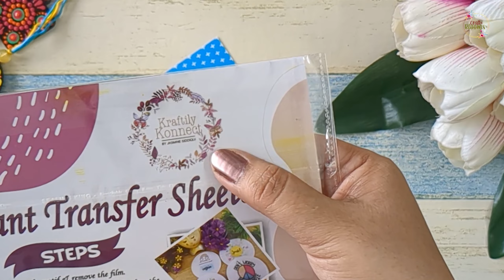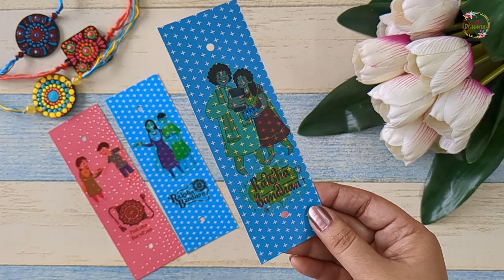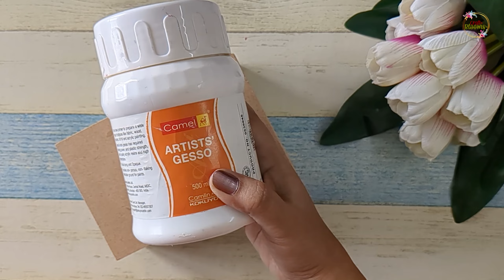How to Make Rakhi Hamper Box at Home | Everything Handmade & Resuable | Craft Blooms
Hey guys..
This Rakhsha Bandhan let's make beautiful gift hamper box for our brothers.

Asian Paints Aquadur pu varnish: bought from local hardware shop

Diy rakhi hamper
Diy rakhi hamper box
Homemade rakhi hampers
Handmade rakhi hamper
Dot mandala art
Mdf rakhi
dot mandala art for beginners
mandala dot painting
Decoupage on mdf
Decoupage on mdf box
Rakhi gift hamper
Diy bookmarks
bookmark ideas
How to make gift hamper at home